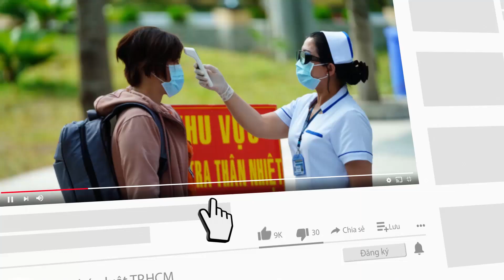Khẩu chiến Park-Tan trước trận đại chiến Việt Nam - Malaysia - PLO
Gọi là "khẩu chiến" trước đại chiến Việt- Mã giữa ông Park và ông Tan bởi ông Park nói: 'sẽ không sòng phẳng nếu ban tổ chức chấp nhận cho Malaydia đăng ký bổ sung', còn ông Tan bảo sẽ kiện AFF nếu đề nghị của mình bị từ chối.